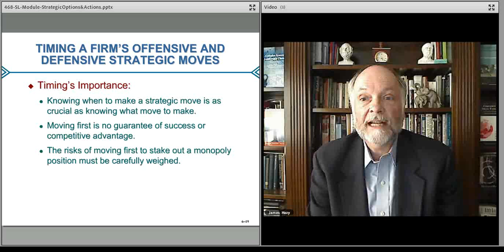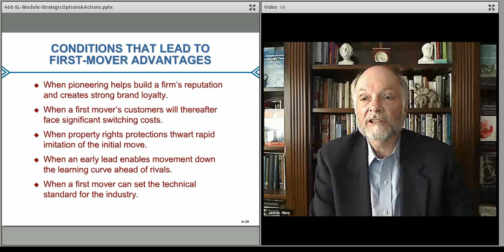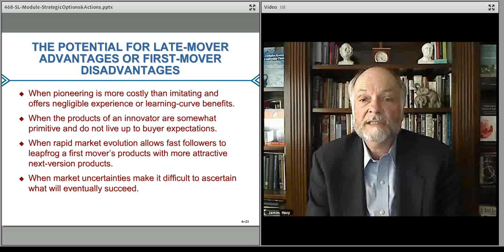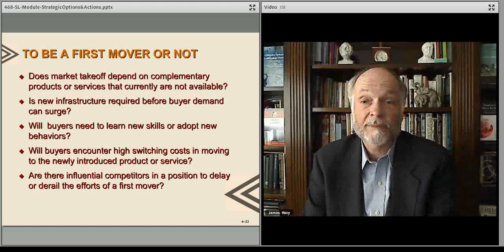468 Module 5 - Strategic Options - Lect 5 - Timing Strategic Actions